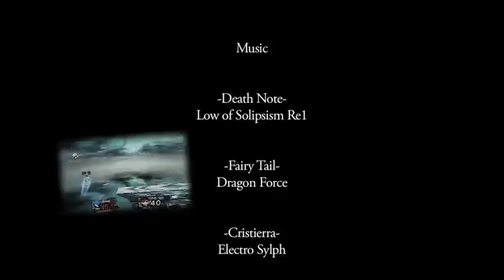SSBB Sonic Community Highlight Video : Sonic Dimensions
Hello everyone, this time, I present to you the Sonic commuity combo video better known as highlight video to avoid the classic discussion about the combo issues in brawl; Enjoy!

We are 4 sonic mainers

Hope You Enjoy, Have a great 2013 !!!